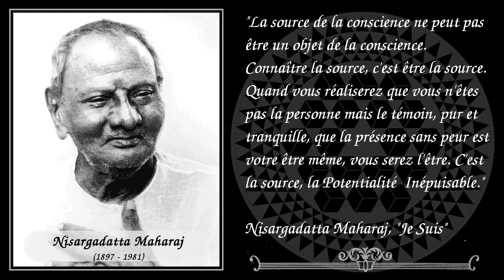Nisargadatta Maharaj (Inde, 1897 - 1981)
Nisargadatta Maharaj est considéré par nombre d'Occidentaux, intéressés par l'Advaita Vedanta, comme l'un des grands sages hindous traditionnels de l'époque contemporaine à l'instar d'un Ramana Maharshi lié à cette école philosophique. Selon certains des participants de ses réunions, son enseignement se caractérisait par sa manière abrupte et sa simplicité. Dans l'esprit de l'Advaita Vedānta, il enseigne principalement qu'il n'y a rien à chercher, que tout ce que l'être humain recherche est déjà là, qu'il est l'absolu. Quand cela est réalisé, le chercheur ou le questionneur disparaît et devient identique au Brahman. C'est alors la libération, ou moksa. Il reste l'un des inspirateurs principaux d'un certain courant de la non-dualité venant de l'Inde exporté en Occident.

▶️ Pour télécharger gratuitement le fichier audio ou l'écouter via votre appli podcast préférée
▶️ Retrouvez Le Vieux Sage sur Podcast addict, Deezer, Spotify, Google podcast, Stitcher et Tun In.

Narration et production: Bruno Léger